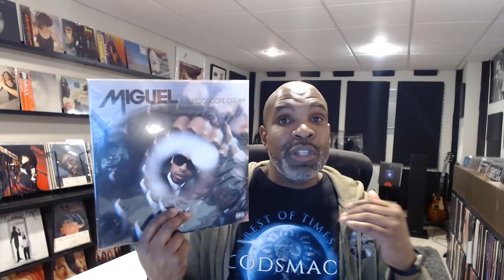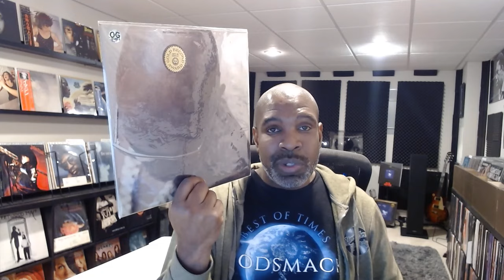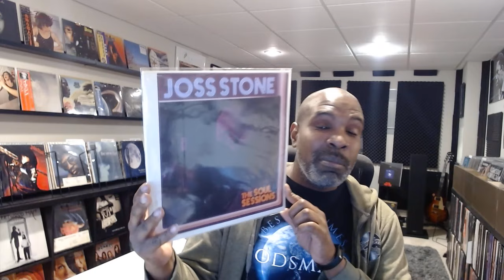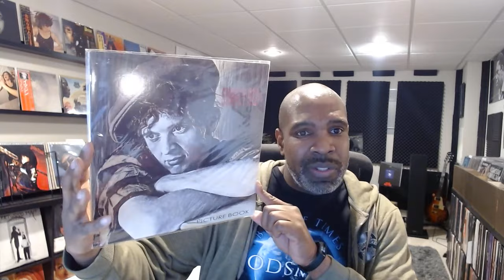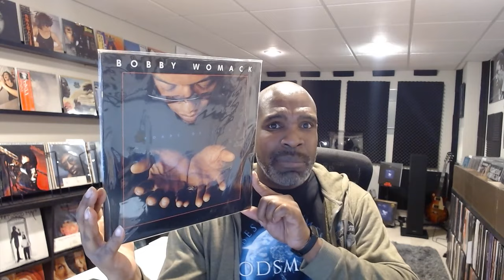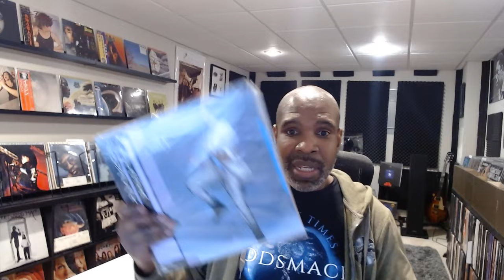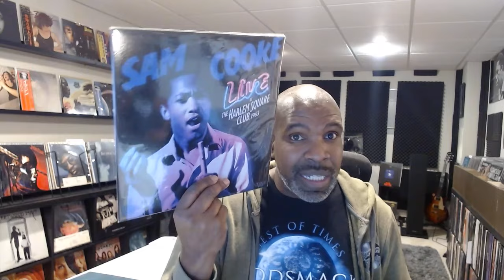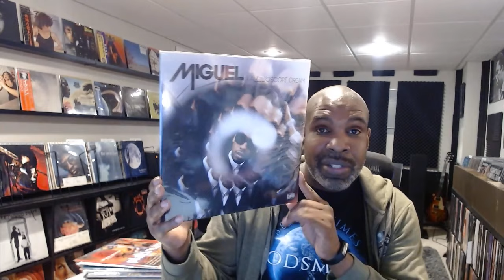Soul Tag 2024 (by DJ Vinyl Vertigo)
1 Name most listened to soul album
2 Most recent soul record purchase
3 Male Soul Artist
4 Stax Release
5 Soul artist NOT from America
6 Female Soul Artist
7 Gospel album/single by a soul artist
8 Blue eyed soul artist
9 Soul artist that more people should be aware of
10 Soul artist featured on a rock album
11 Motown Release
12 Soul artist deserving of a boxed set
13 Soul act seen in concert
14 Jazz record by a soul artist
15 Soul artist in Group recording and Solo recording
16 Favorite Soul song
17 Reggae Soul artist release
18 Live in concert Soul recording
19 Soul Compilation Release
20 Favorite Soul Channel in the VC